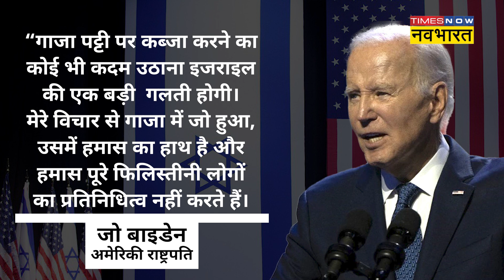America के President Joe Biden ने Israel से क्यों कहा, Hamas की सज़ा gaza को न दे IDF ?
इजराइल का सबसे बड़ा सहयोगी है अमेरिका। इजराइल के हर सुख-दुख में साथ खड़ा रहने वाला अमेरिका इजराइल से एक बात पर ख़फा है। हमास के खिलाफ जंग में अमेरिका ने इजराइल की हथियारों सहित हर तरह की मदद की है। लेकिन अमेरिका नहीं चाहता कि इजराइल एक बार फिर से गाज़ा पट्टी पर कब्जा कर ले। बता दें कि गाजा पर इजराइल का लंबे समय तक कब्जा रहा है। 1967 में अरब देशों से युद्ध जीतने के बाद साल 2005 के अंत तक इजराइल का गाजा पर कब्जा था। इसके बाद इजराइल वहां से हटा लेकिन हमास ने कब्जा जमा लिया।